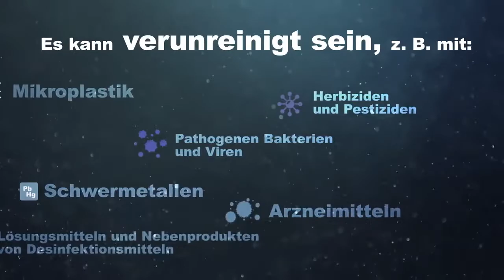Welche Schadstoffe können im Wasser gefunden werden. Episode 1 von 4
Genießen Sie sauberes, wohlschmeckendes Wasser. Vertrauen Sie dem eSpring™ Wasserfiltersystem.